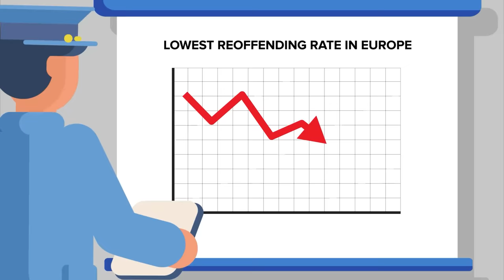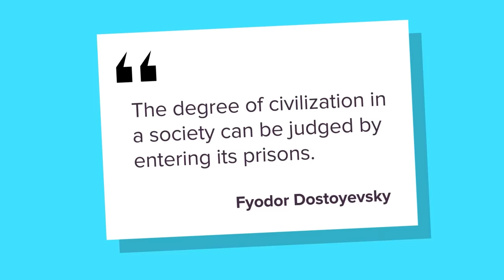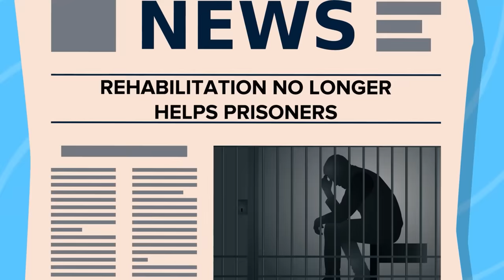Most Luxurious Prisons Around the World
When you think of prison, you think of the worst that society has to offer. But that’s not what it’s like everywhere. There are places around the world where criminals can enjoy video games, open kitchens, and even some privacy. Some of these places sound more like 4-star hotels than prisons, and we’re going to share all the crazy details in today's insane new video that might make you actually want to visit one of these luxury prisons!